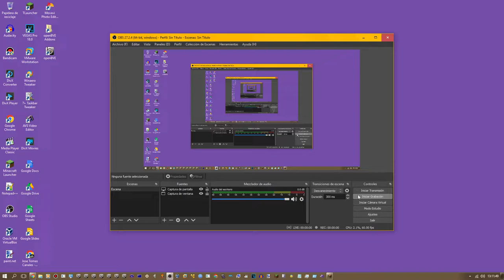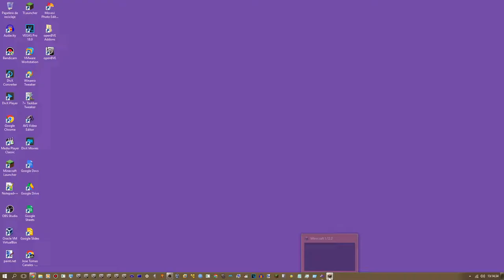Minecraft MTR From Kinson Studio